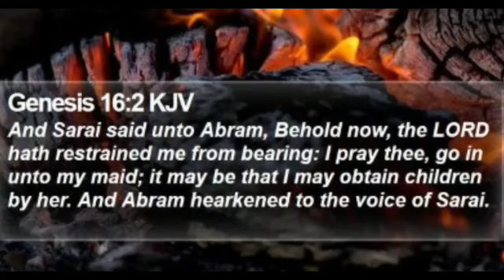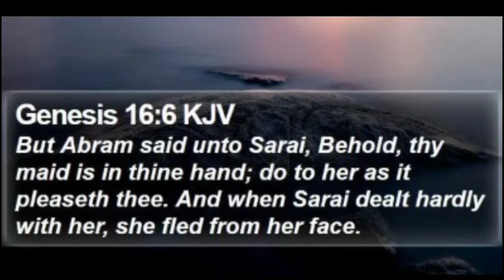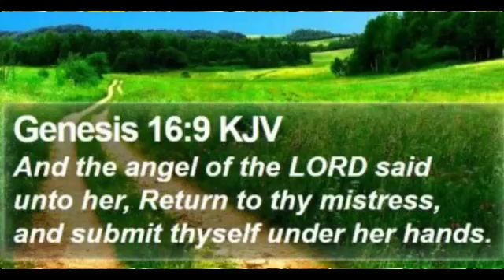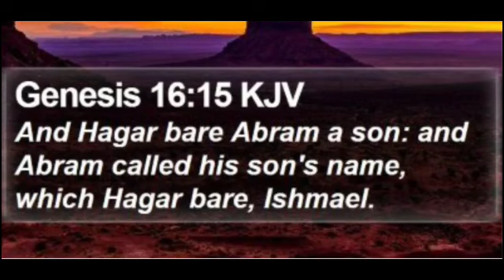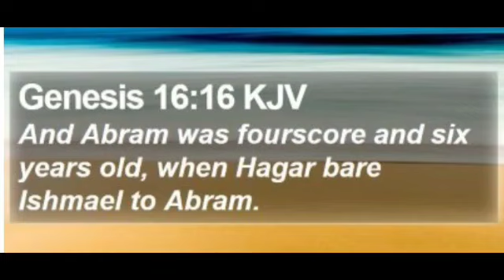Genesis Chapter 16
We see Abram, the father of faith, trying to rush God's plan.